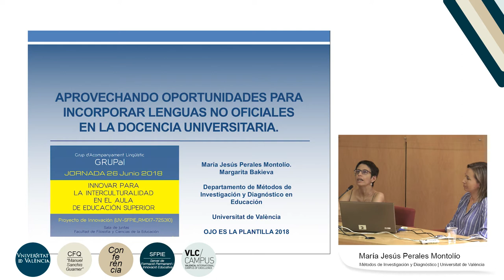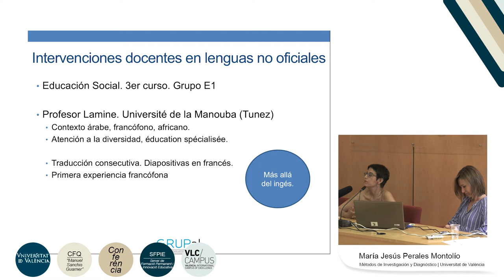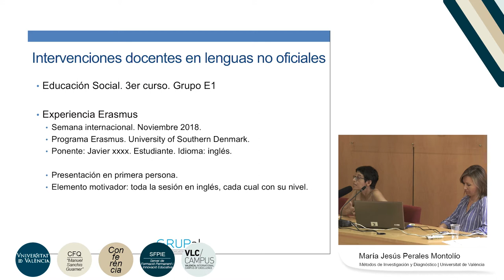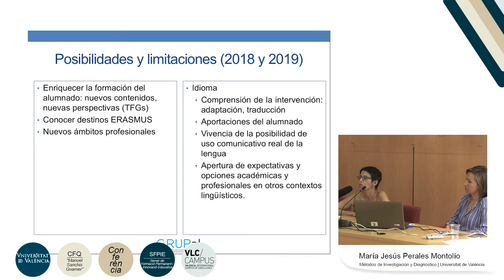Una perspectiva diferente: otros idiomas y otros protagonistas en el proceso de internacionalización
Autoras: Margarita Bakieva
María Jesús Perales Montolio.
Departamento de Métodos de Investigación y Diagnóstico en Educación. Universitat de València
Serie: II Jornada Grupal 2019
Una perspectiva diferente: otros idiomas y otros protagonistas en el proceso de internacionalización del Grado de Educación Social:
En el presente vídeo se explica de qué manera se ha aplicado el proyecto GRUPaL 2 en una asignatura de tercero del Grado de Educación Social.
El objetivo es que profesorado y alumnado fomentarán la intención de realizar salidas docentes  de alumnado con programas de movilidad.